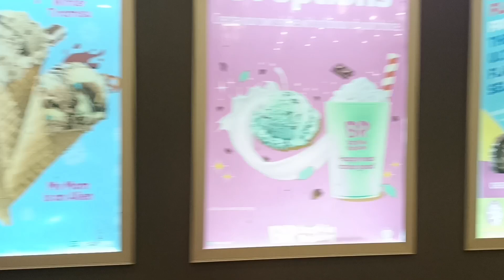Hindustan Dhaba🍛🍜 | Roadside dhaba|Hindustan Dhaba Durgapur Expressway| খাবার কেমন ?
Hi Everyone Welcome to My Bengali Vlog Channel. This is The Video On My Bengali Vlog Channel. On This Vlog Channel I Will Share My Personal Uncut Daily Life With You People. So Cheers To A New Beginning.

 xoxo
namrata